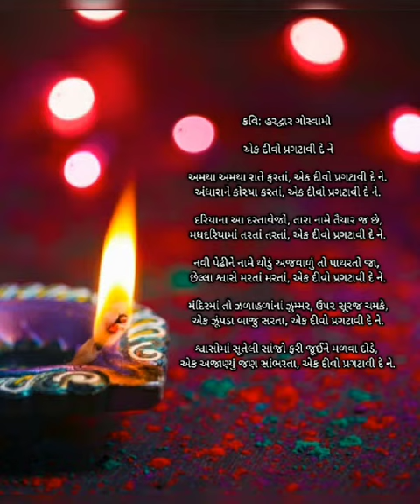Ek divo pragtavi dene || Hardwar goswami || shabdshree || gazal || gujrati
Welcome to Shabdshree: Your Destination for Soulful Gazals

Presenting a mesmerizing rendition of the timeless gazal written by the renowned poet Hardwar Goswami. 🎵 Join us on a journey of emotions as Harshit Trivedi beautifully recites this heartfelt gazal, stirring the depths of your soul.

🎶 Gazal: Ek divo pragtavi dene
📝 Poet: Hardwar Goswami
🗣️ Recitation: Harshit Trivedi

At Shabdshree, we strive to bring you the essence of poetry and music combined. This gazal is a tribute to the age-old tradition of poetic expression and its profound impact on our hearts.

Your support fuels our creativity and passion to keep bringing you such enriching content.

Thank you for joining us on this poetic journey. 📌